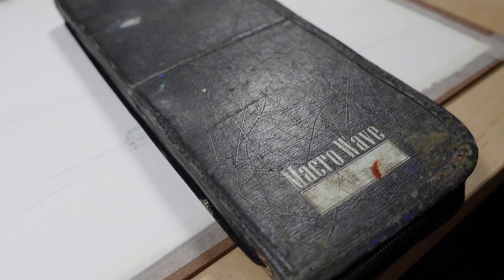How to paint sunset of road in Waterclor | paint with me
Let me know ~ Do you prefer Time-lapse or normal speed ??